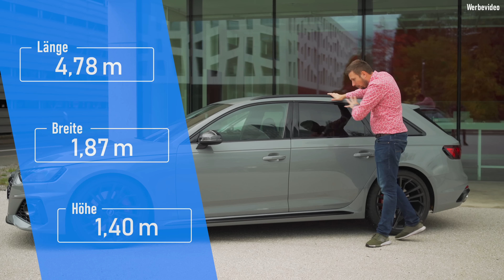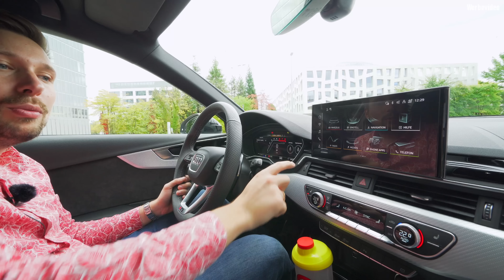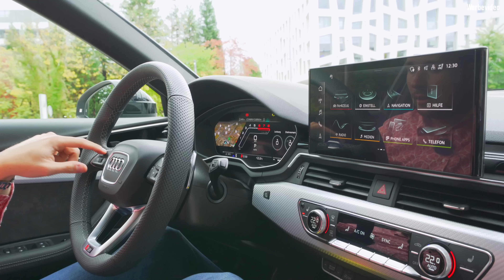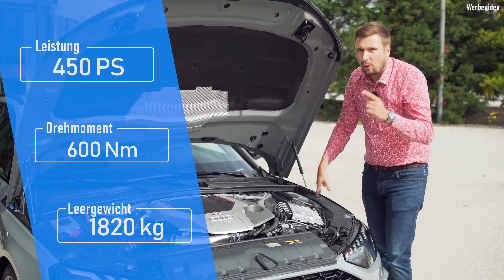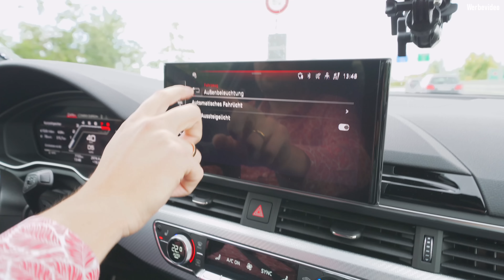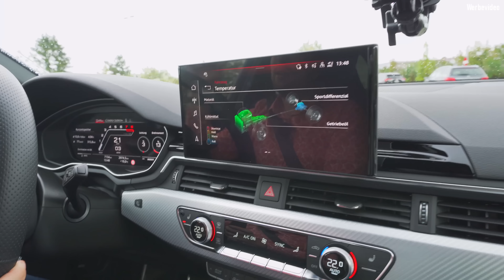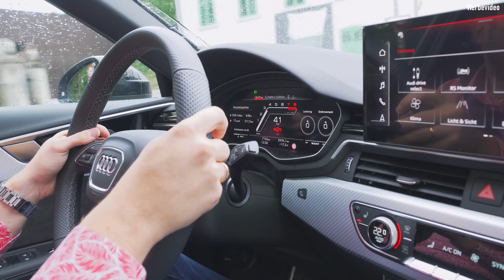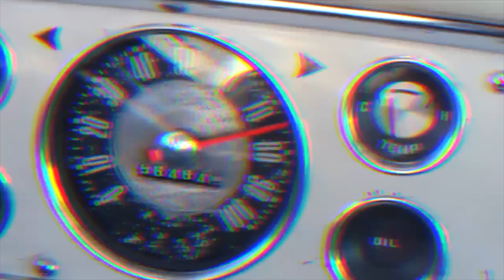Audi RS4 B9 (2022) - ZU soft & UNSPORTLICH? PERFEKT so wie er ist!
Seid auch voller Energie mit HOLY Energy und sichert euch gleich noch 5€ Rabatt.

Heute im EinBlick: ein 2022er Audi RS4 B) Avant mit 450 PS und 600 Nm. Alle sagen, er sei zu weichgespült - doch stimmt das wirklich?

0:00​ Intro
​2:15 Design
​5:05 Kofferraum
6:45 Innenraum
​14:00 Technik
​19:20 Fahreindruck
​29:30 Fazit